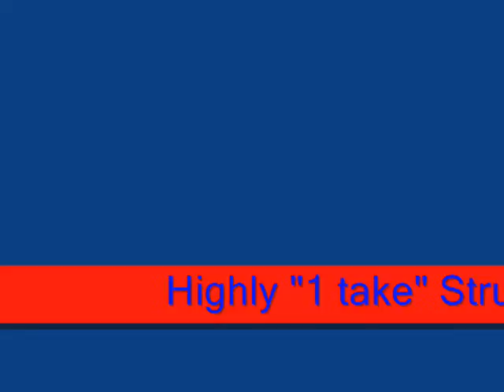fffff for da massive. Highly Strung MC . Dub Tongue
Freestyle flex on dis 1 by da strung tongue fanatic